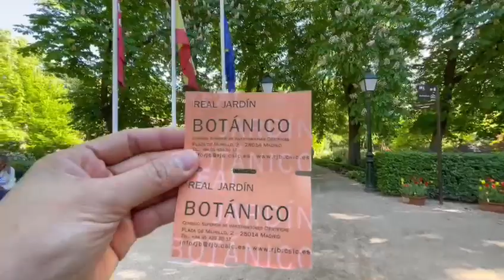Madrid Tulips Garden